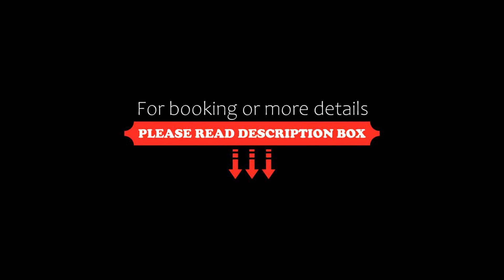ApartmentInCopenhagen Apartment 1327, Denmark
About Property:
In the Østerbro district of Copenhagen, close to Parken Stadium, ApartmentInCopenhagen Apartment 1327 has a garden, free WiFi and a washing machine. Guests can benefit from a balcony and a children's playground. The property is non-smoking and is set 2.1 km from Svanemolle Beach.

The spacious apartment has 3 separate bedrooms, 1 bathroom, a fully equipped kitchen with a dining area and dishwasher, and a living room with a TV. Towels and bed linen are offered in the apartm...
Property Type: Hotel
Address: Østerbro, 2100 Copenhagen, Denmark
Searching For
1. ApartmentInCopenhagen Apartment 1327 - Denmark
2. ApartmentInCopenhagen Apartment 1327 - Denmark Address
3. ApartmentInCopenhagen Apartment 1327 - Denmark Rooms
4. ApartmentInCopenhagen Apartment 1327 - Denmark Amenities
5. ApartmentInCopenhagen Apartment 1327 - Denmark Offers and Deals
Audio Credit:
Track Title: Blank Slate
Artist: VYEN